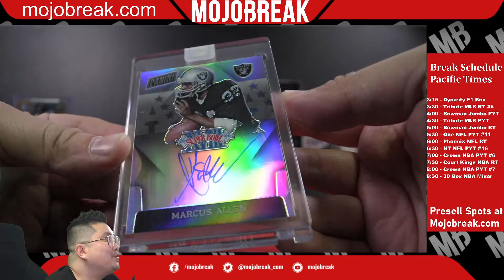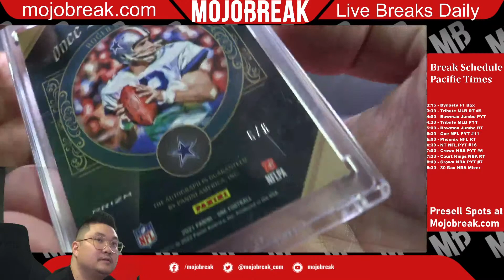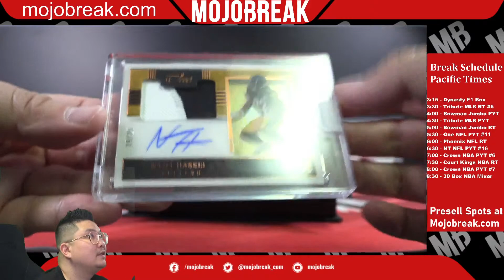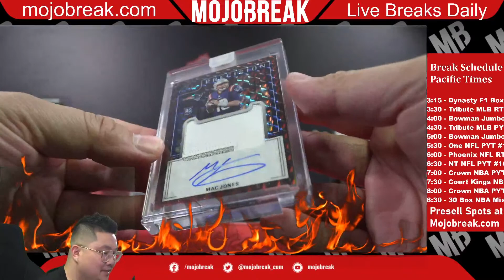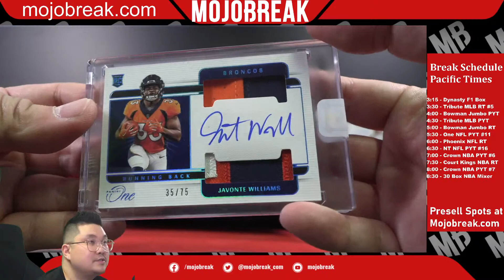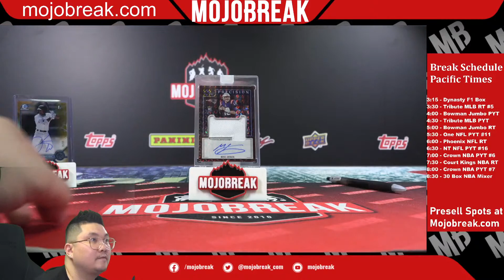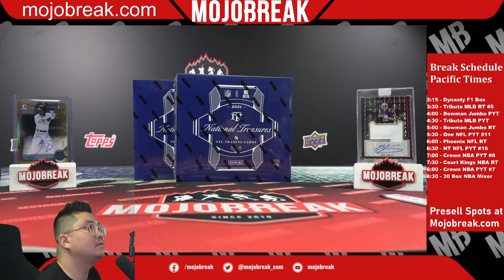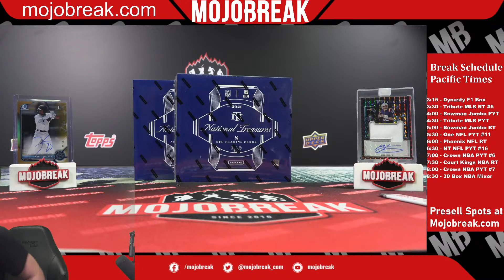PYT #11 - 2021 Panini One Football Hobby 10 Box Break - 05.14.22